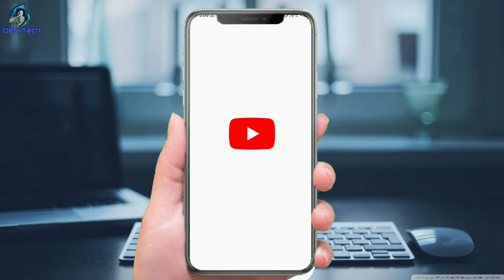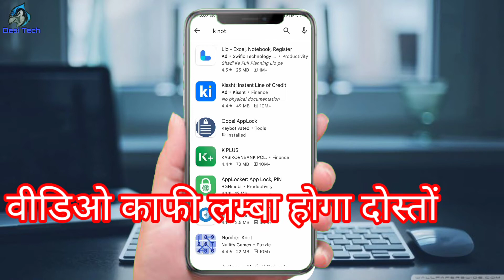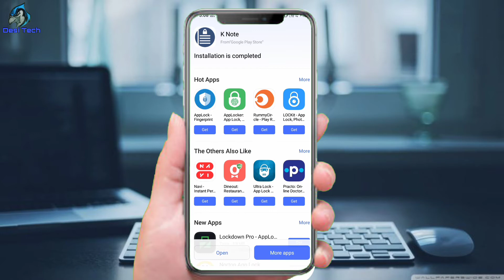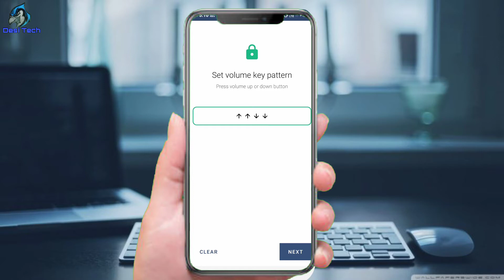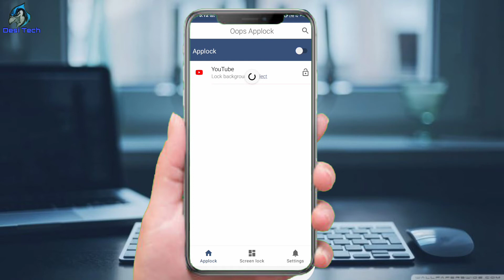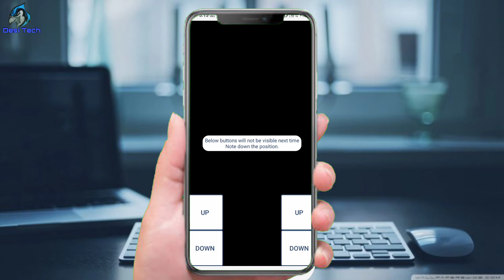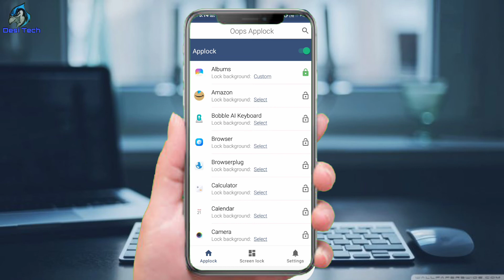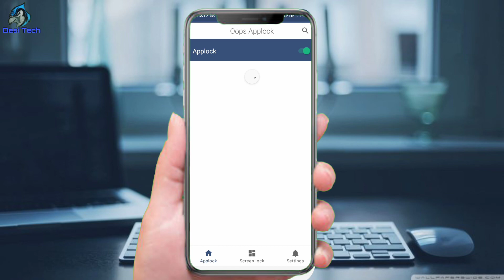volume button se app lock kaise lagaye || volume button app lock 2022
volume button se app lock kaise lagaye || volume button app lock

दोस्तों आप किसी भी App को Volume Bottom से लॉक लगा सकते हैँ आसानी से

How do you lock volume buttons on Android?
How do I unlock my phone with the volume button?
How do I lock the volume button?
volume button se whatsapp lock kaise lagaye
whatsapp volume button lock
volume button lock app
volume button lock unlock

कियु की हमारे चैनल में बहुत से earning Application आते रहते हैँ